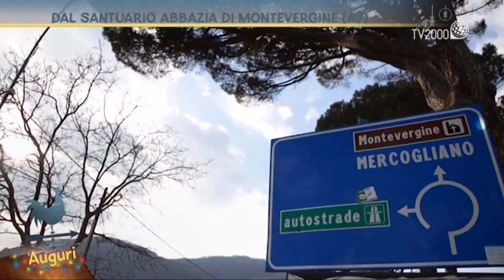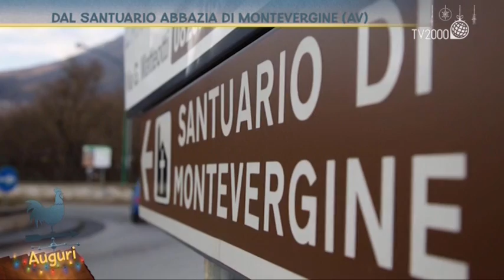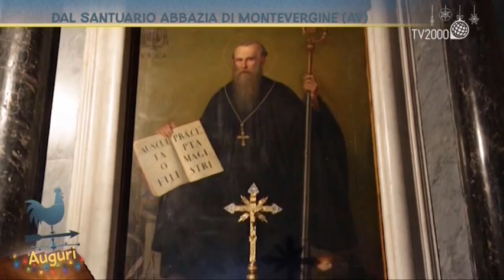Il Santuario Abbazia di Montevergine (AV)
Enrico Selleri visita il Santuario Abbazia di Montevergine (AV)